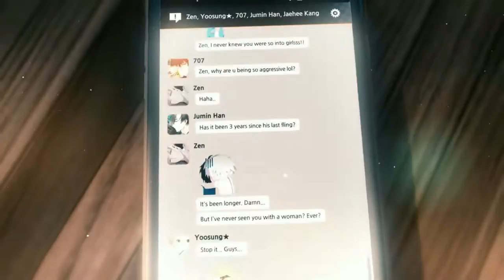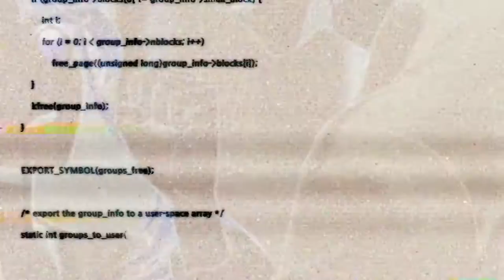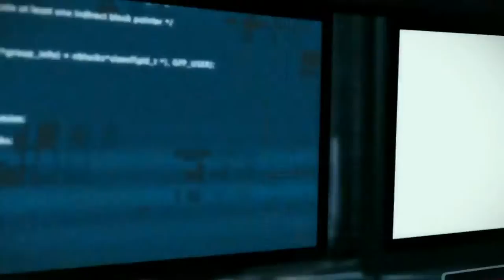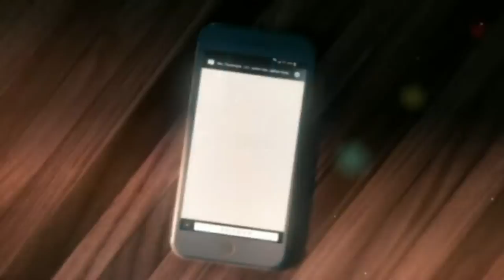Mystic Messenger Opening Movie Full (수상한 메신저 OP 불러보았다)★♥★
bad ending
normal ending
happy ending

Love
Mad
Cry
Hurt

...that what I fill when i'm play that game.
OMG! I DON'T WANT TO CHEAT...IS Just.
( i'm so sorry sweet heart hetalia)
i'm fill someone love me...

.i almost cry play this game...BUT!
i'm still loved it. : )

you guys have fun play this game??? if YES
WELCOME TO THE CLUB ! : D

Edit Video By Me

Composed/Arranged by DoubleTO
Lyrics by Cheritz